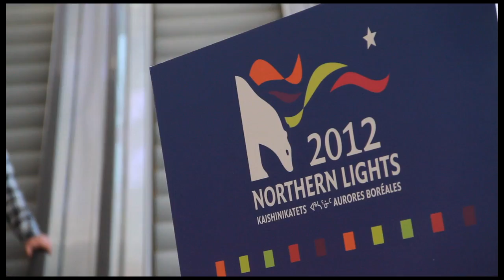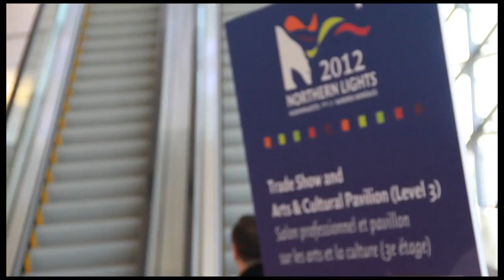Northern Lights Business and Cultural Showcase 2014 Promo Video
The biannual Northern Lights event is a business and cultural showcase of Canada's eastern Arctic and North (Nunavut, Nunavik and Labrador/Nunatsiavut). It is organized jointly by the Baffin Regional Chamber of Commerce in Iqaluit, NU, and Labrador North Chamber of Commerce in Happy Valley-Goose Bay, NL. The first event was held in 2008 attracting 450 participants, and the last event in Ottawa in 2012 attracted 1,200. Northern Lights 2014 is taking place from January 29 - February 1, 2014 at the Ottawa Convention Centre.

This video was produced by Amanda Ford.